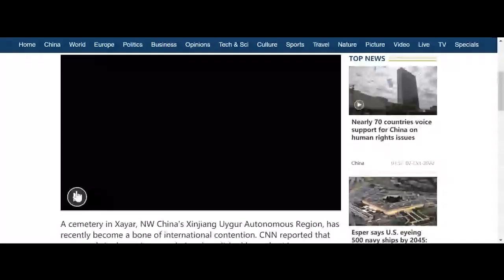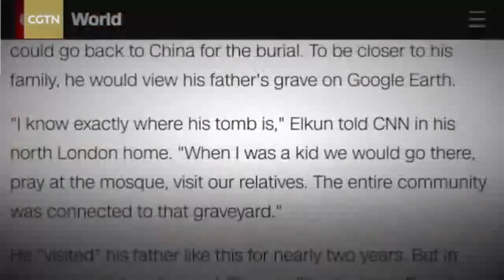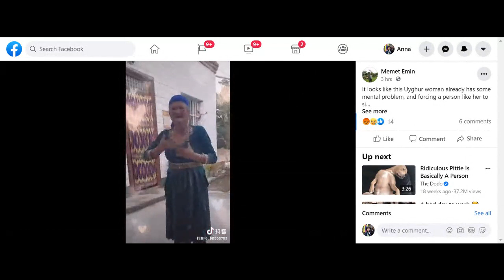Coloniality and Dehumanisation in Contemporary Times: Uyghurs and China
The event with Dolkun Isa, Aziz Isa Elkun and Dr David Tobin on the situation of Uyghurs today